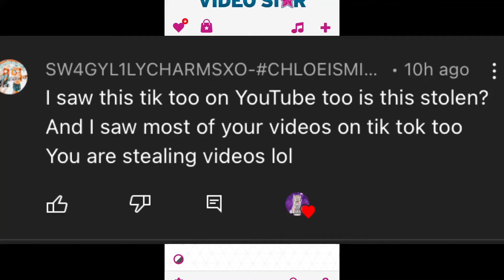To the girl who says I steal vids.. 😌